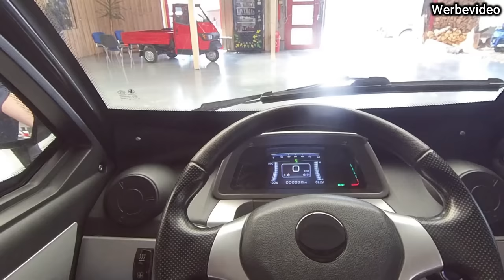Probefahrt mit dem Netto Leichtkraftfahrzeug E-Lazzy Alex nimmt euch mit!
Wir hatten den E-Lazzy nun einige Zeit bei uns, erst wollte Kamera Alex für euch mit dem Fahrzeug nach Hause fahren ist aber nicht weit gekommen ( Konnte man in unserer Instagram Story verfolgen) und nun hat sich Moderator Alex mit Kamera für euch ans Steuer gesetzt, seine Erlebnisse könnt ihr in diesem Video sehen.